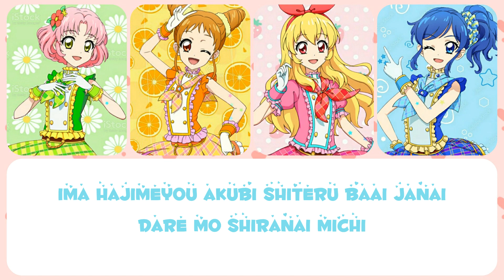Shining Sky on The G String [LIVE] | Sakura, Otome, Ichigo, Aoi - Short Romaji lyrics